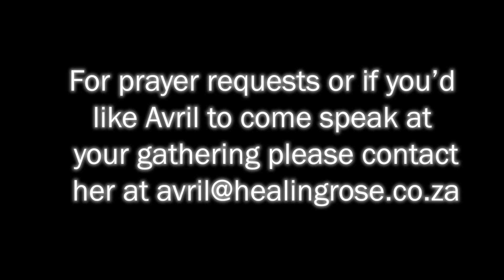Who sings your song for you?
This devotional explores the beauty of the song God sings over you because He loves you abundantly